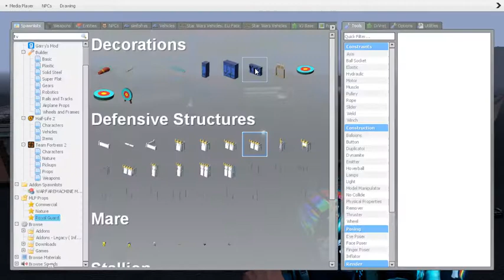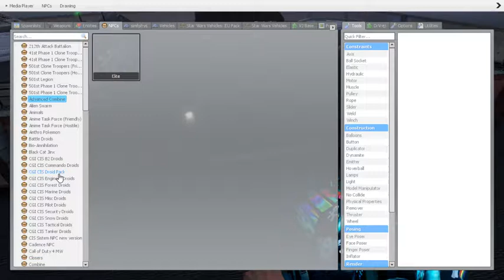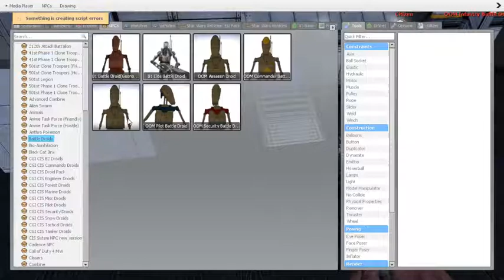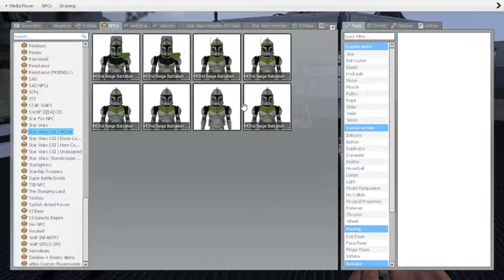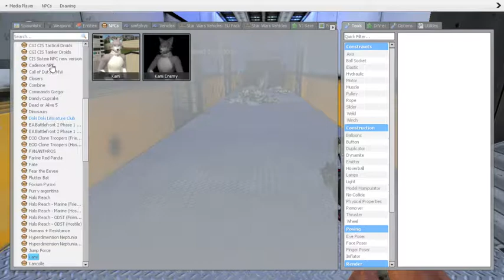The 442nd and 212th battle for servival part 1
I love G Mod and it has been so long seance I have made one so enjoy  and the link to the music is down below.